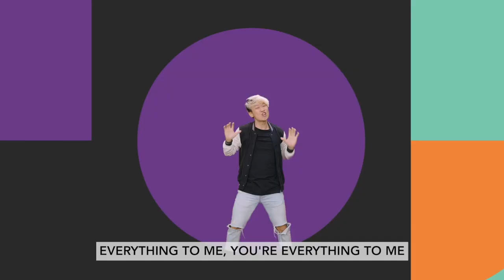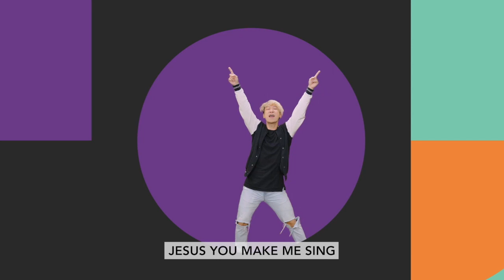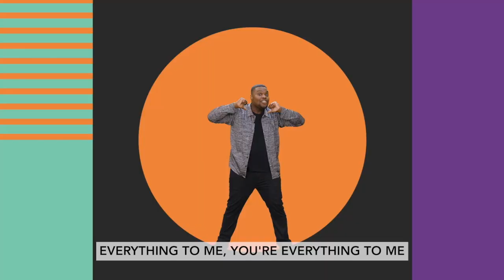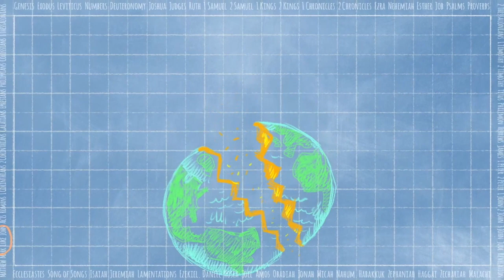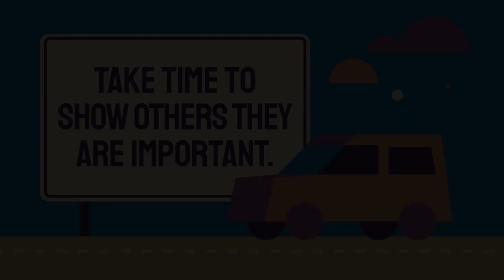SJCkids ELEMENTARY XP*